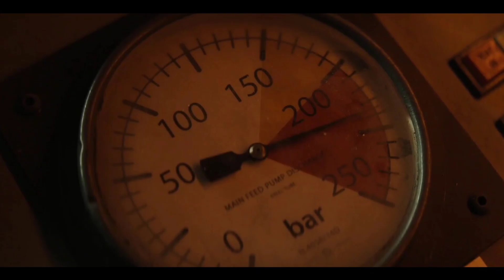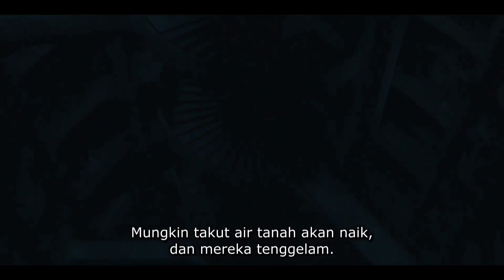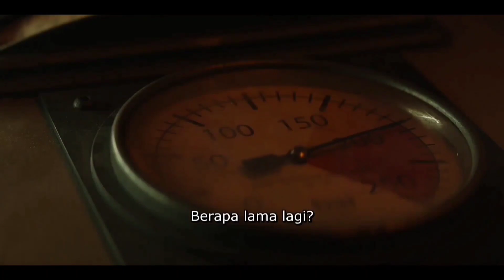Rusaknya Generator Utama Tumpuan Kehidupan Warga Di Bungker Alur Cerita Series Silo Episode 3